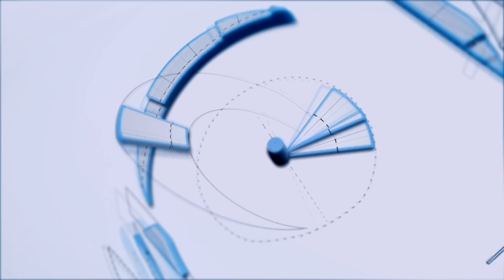Agula - feat. Arga Bileg Ethno jazz band and Heiri Känzig Quintet official video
Composer: Purevsukh.Tyeliman
Band: Arga bileg ethno jazz band mongolian and  Heiri Känzig Quintet Swiss
video editing: i RED studio